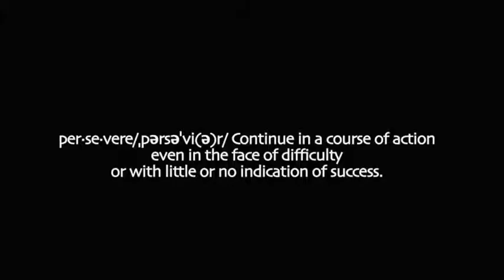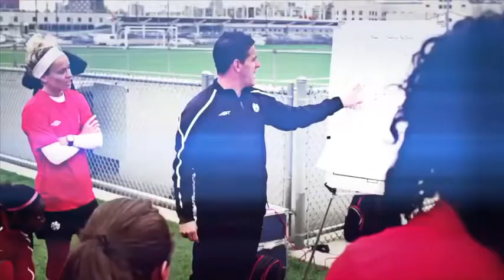PRO CONNECT | Promoting Girls in Soccer with Diana Matheson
Connecting professional players to minor soccer teams inside the FC Edmonton Fan Shop!

Hear from two-time Olympic bronze medalist and Canadian Women's National Team midfielder Diana Matheson about competing at the highest level and what it takes to get there.